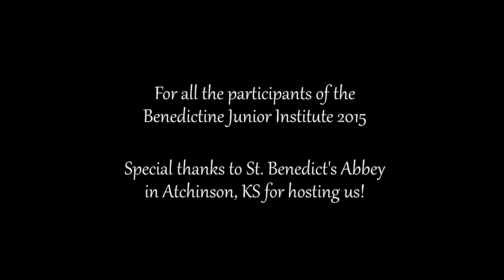Servant Song by Cyprian Consiglio and James Makil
Fr. Cyprian Consiglio and Br. James Makil perform the Servant Song at New Camaldoli Hermitage.
For all the participants of the Benedictine Junior Institute 2015. Special thanks to St. Benedict's Abbey in Atchinson, KS for hosting us!